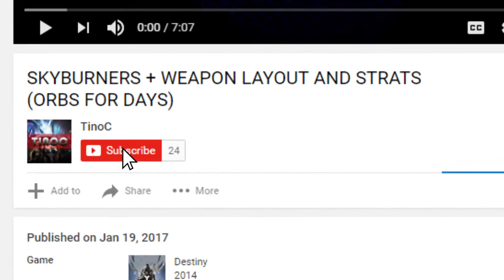Destiny 2 The Best PVE Sidearm In The Game Explained - Masterwork version of the Last Dance.mp4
Music Love goes out to

Hi guys this is TinoC

I’m going to be completely honest.  I’ve been copying/pasting the same description for the last 7 months.  I may change some words because I’m using a “replace all” trigger…oops, my bad.

I hope you beautiful people enjoy my videos.  “how many times have you heard that” seriously? I don’t want to be that guy… drop me a like because you enjoyed the videos and not because I told you so.  I’m really not sure if you’re still reading this, but if you are know that there are more videos to come.

You guys rock and to be completely transparent I’m probably going to copy and paste this for the next several months.

I work a nine to five and have barely time to do this.  Love you all!

If you actually got this far reading this description I commend you!… You truly are a gentlemen and a scholar. Unless you’re a women than you’re a…..Prop..er…Lady. that’s all I got. I mean what is the opposite of gentleman.  I mean, gentlewomen? **upward inflection*** that…sounds… Inaccurate.     But what do I know; you could be a jerk that just stole some poor kids bicycle. But I’m betting you’re probably a good person.. Don’t steal bikes. That is just rude.

My D1 fans know about this:  “those hundred rock!”

Just start the comments with:  “I’d like to dedicate a shot to:”
And it could be anything but please be respectful.  I am not going to allow comments like “I’d like dedicate a shot to killing babies and smashing puppies” because that is just outright sick. Come on guy? Don’t be that troll.

Acceptable dedications:
Example 1:
Hey Tino, I’d like to dedicate a shot to world peace… bacon grease… and ..man, you think of something…
Example2:
shot out to Trials of the nine: Just did a 360, double jump, ultra combo,  back flip multi kill, killing spree, “buzz word”, 22 kill streak main-ing only the tickling kitty *cough fighting lion*  …(Because I enjoy reading those comments.. I’m a destiny fan like you.)

Seriously below are just stupid keywords I would randomly change to get ranked up. Some youtube video said this would help so…”Again being completely transparent.”  To be honest I don’t know if listing these terms in the description is actually helping me get ranked “but what ev”